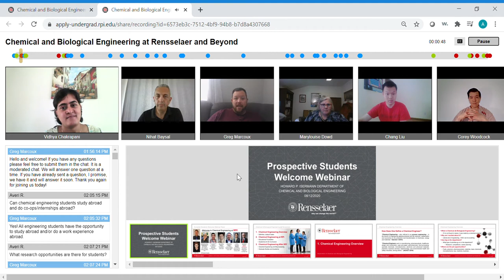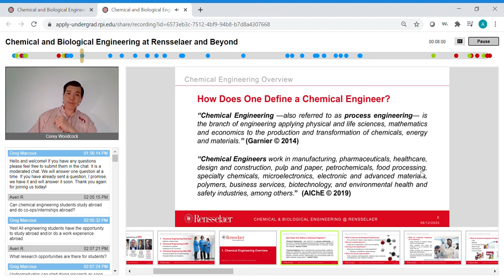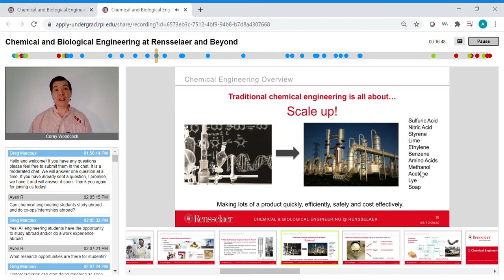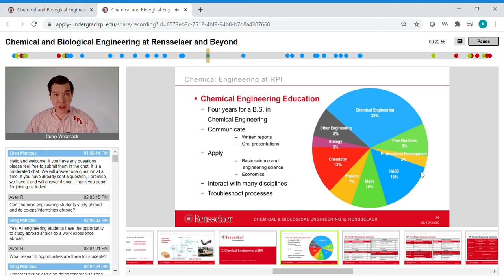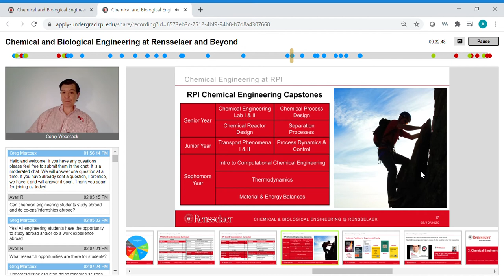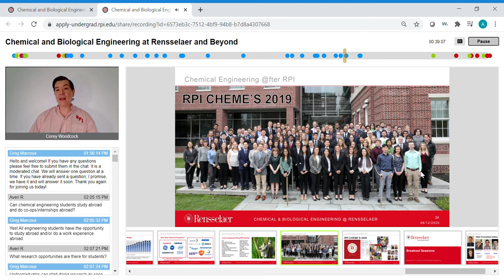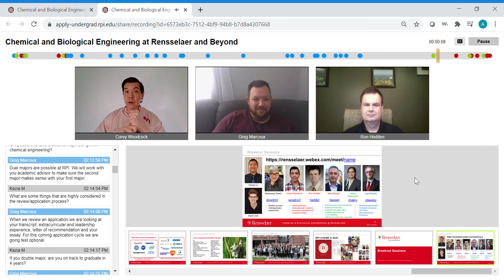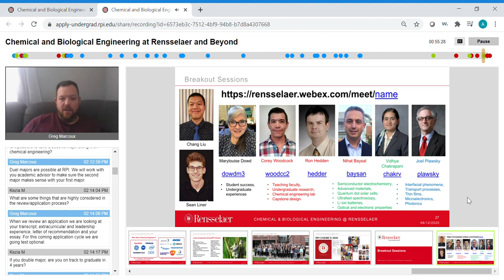Chemical and Biological Engineering at Rensselaer and Beyond Webinar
This prospective student webinar was previously recorded on August 12, 2020. Learn more about the Chemical and Biological Engineering Department at Rensselar from our students, faculty, and staff.